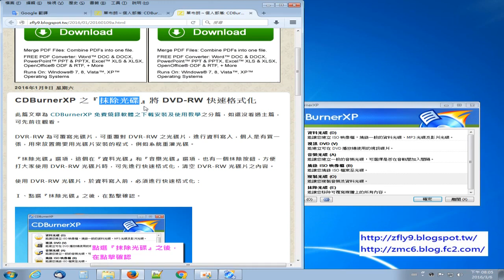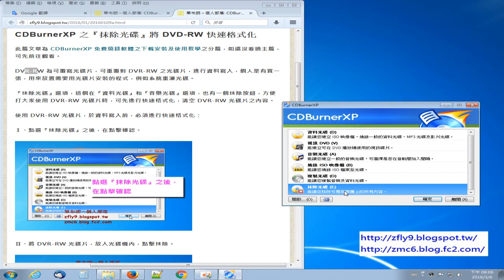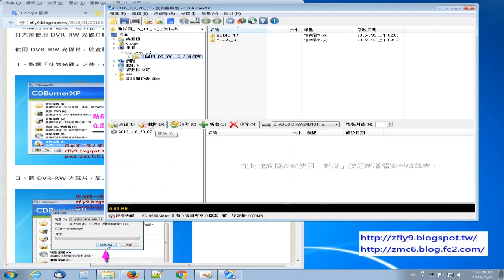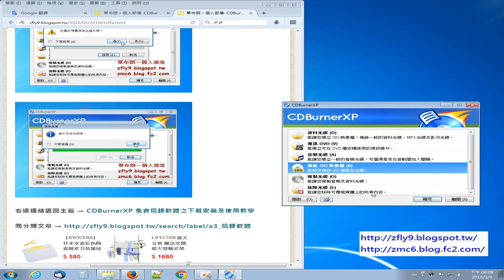[光碟燒錄] 使用 CDBurnerXP 之『抹除光碟』功能，將 DVD-RW 快速格式化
DVD-RW 為可覆寫光碟片，可重覆對 DVD-RW 之光碟片，進行資料寫入，個人是有買一張，用來放置需要用光碟片安裝的程式，例如系統重灌光碟

『抹除光碟』選項，這個在『資料光碟』和『音樂光碟』選項，也有一個抹除按鈕，方便打大家使用 DVD-RW 光碟片時，可先進行快速格式化，清空 DVD-RW 光碟片之內容

Teach you how to use CDBurnerXP software